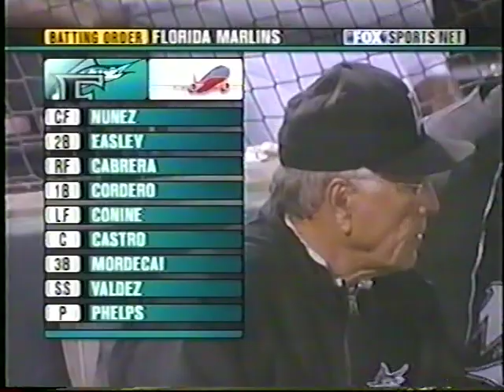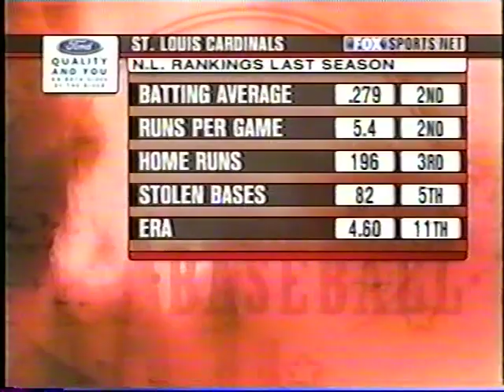Marlins vs Cardinals (3-25-2004, Spring Training)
This Spring Training game from Roger Dean Stadium in Jupiter features your Florida Marlins against Your St. Louis Cardinals on Fox Sports Midwest.